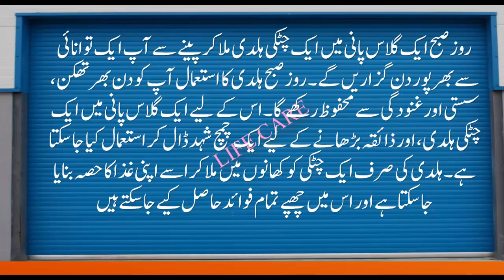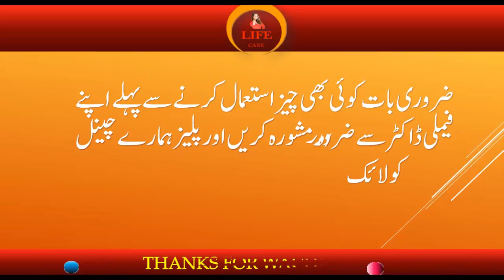Turmeric Health Benefits | ( Haldi Ke Fayde ) In Urdu Hindi | Video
✿ My    *´¯`*            Video       *´¯`*      Description ✿ :
Turmeric also has wonderful effects for removing acnes. It contains anti bacterial and anti septic properties which are very beneficial for skin. You can make turmeric paste, drink turmeric tea, use it in cooking or make its mask for beauty; there are many ways to use this miraculous root.

                 Ƹ̵̡Ӝ̵̨̄Ʒ Ƹ̵̡Ӝ̵̨̄Ʒ Ƹ̵̡Ӝ̵̨̄Ʒ Ƹ̵̡Ӝ̵̨̄ƷƸ̵̡Ӝ̵̨̄Ʒ Ƹ̵̡Ӝ̵̨̄Ʒ Ƹ̵̡Ӝ̵̨̄Ʒ Ƹ̵̡Ӝ̵̨̄ƷƸ̵̡Ӝ̵̨̄Ʒ Ƹ̵̡Ӝ̵̨̄Ʒ

       *´¯`* To My  Channel Your Well Wisher For Daily Updates*´¯`*